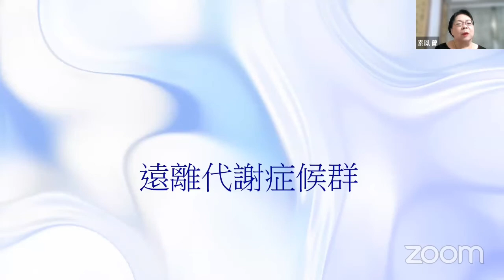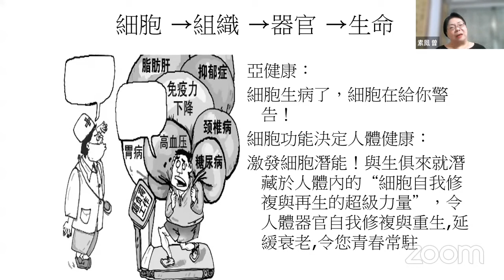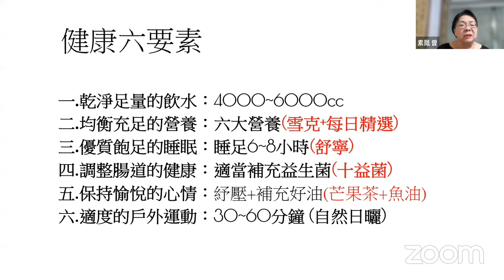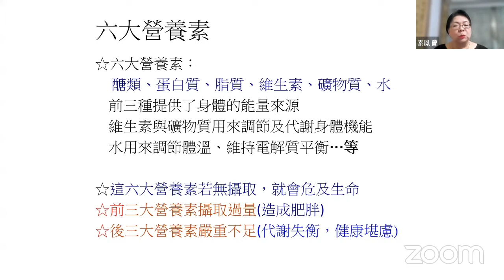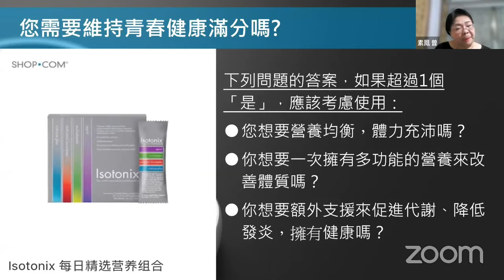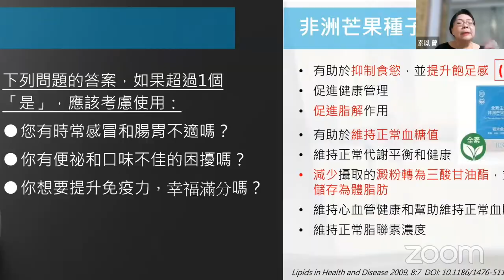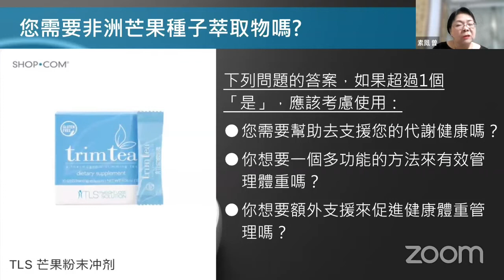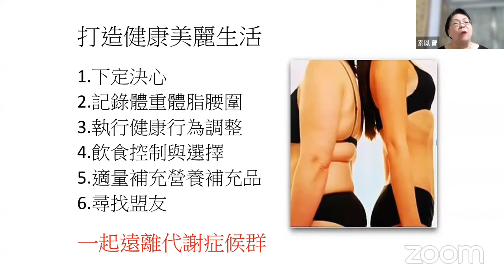健康論壇：遠離代謝症候群-素鳳老師